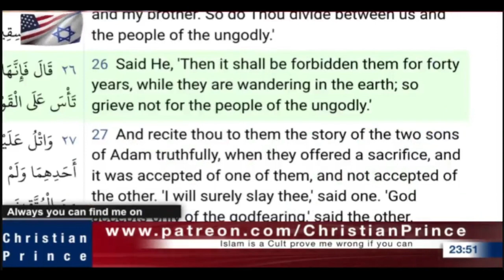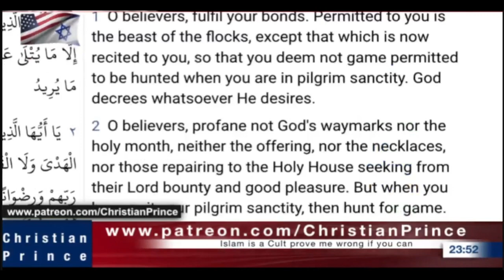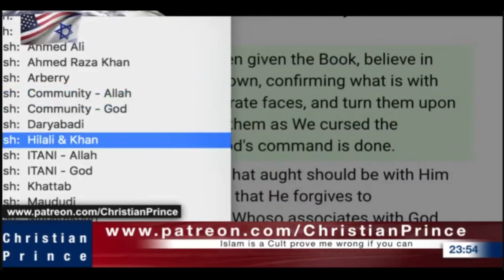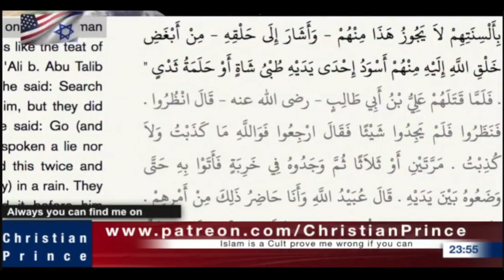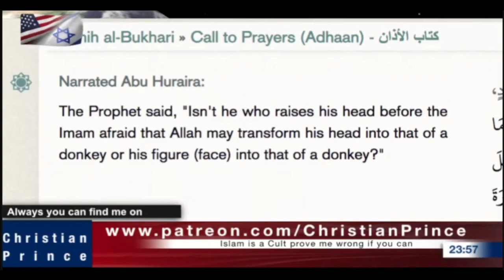"fear Allah and his slaves"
@ninablue515  hey Nina this video is specially made for you, enjoy your gift and you're welcome^^. ah btw, are you waiting too with your allah for miracle to happened? because when people asked Muhammad for a miracle from allah and what he said???

وَيَقُولُونَ لَوْلَا أُنْزِلَ عَلَيْهِ آيَةٌ مِنْ رَبِّهِ ۖ فَقُلْ إِنَّمَا الْغَيْبُ لِلَّهِ فَانْتَظِرُوا إِنِّي مَعَكُمْ مِنَ الْمُنْتَظِرِينَ | They say, ‘Why has not some sign been sent down to him from his Lord?’ Say, ‘[The knowledge of] the Unseen belongs only to Allah. So wait. I too am waiting along with you.’ | Yunus : 20

amazing. clap clap clap. I wonder if allah already make a miracle since the time of Muhammad or no